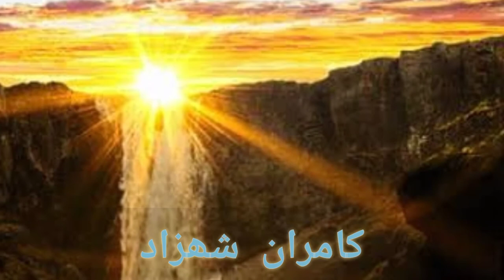Balochi And Brahui New Mix Status Song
Great Song I Had Listened Before.
You Also Can Enjoy This Song .
By Sharing It To Your Friends.

Like Our Content 👍
Share This Song ➡️
Get Notified For Best Contents.

Video Editor: Kamran Shehzad
The best Content Creator.